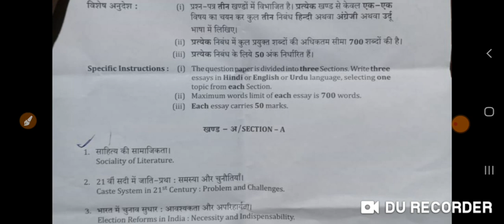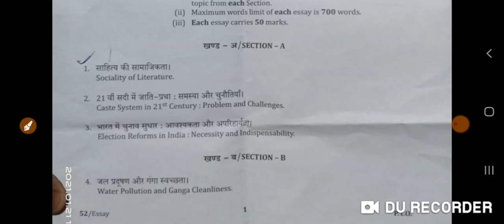UppcsMains2020# 3 निबंध Pcs Academy के नोट्स से आये ।